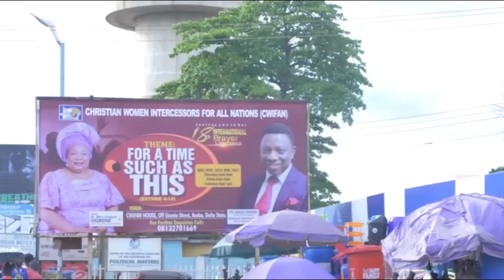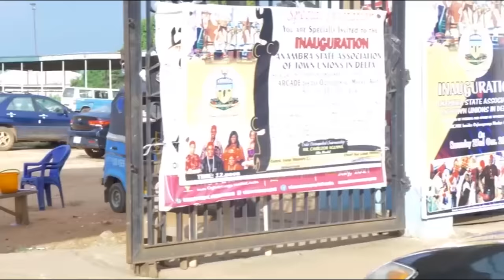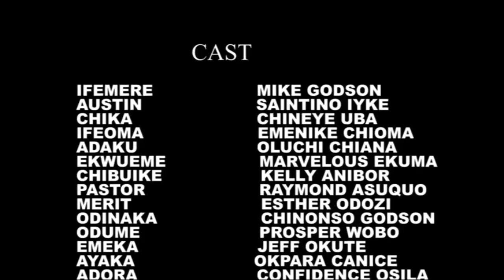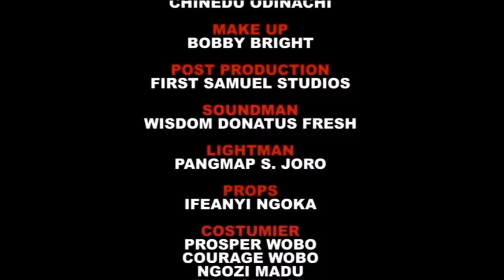Coeur Écarlate Pt 2 | Film Nigérian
Dans cette vidéo divertissante, nous plongeons dans le monde des films nigérians. Rejoignez-nous pour explorer le film captivant "Coeur Écarlate". Préparez-vous à être plongé dans une histoire passionnante qui vous tiendra en haleine.